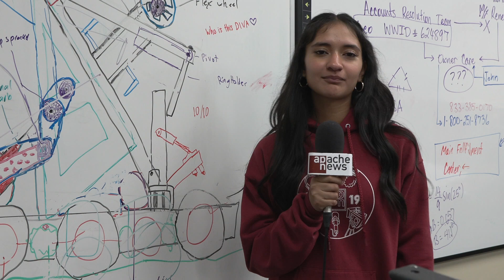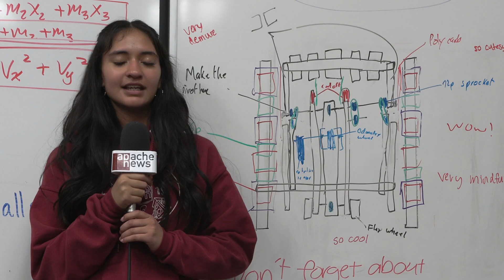VEX Robotic World Championship 2025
Aired on APN 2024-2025 Show 31
Story Producer: Tejas Patel & Nia Garcia